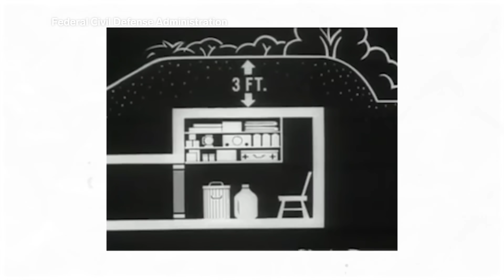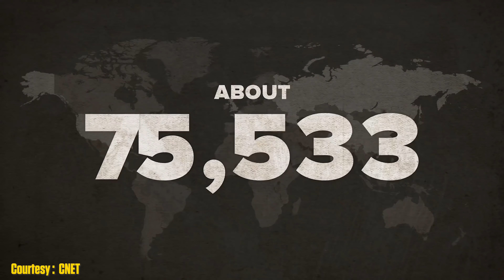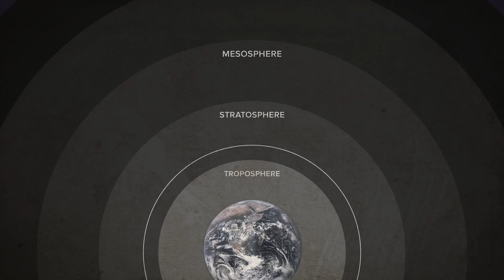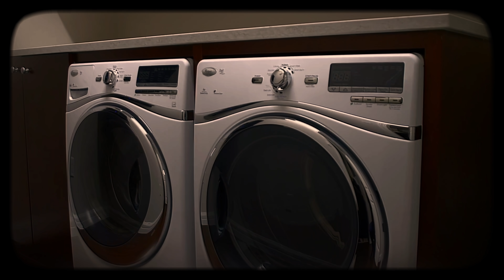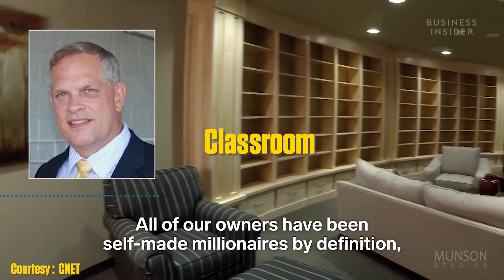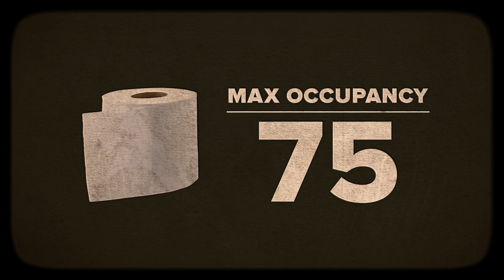ORANG KAYA TAKUT KIAMAT BELI BUNKER MEWAH JUTAAN DOLLAR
Kiamat sudah dekat kata orang kaya? Di channel ini teman-teman juga bisa menemukan kisah-kisah lain yang tidak terduga, unik, dan pastinya dari berbagai macam tempat di dunia.

[Indonesia]